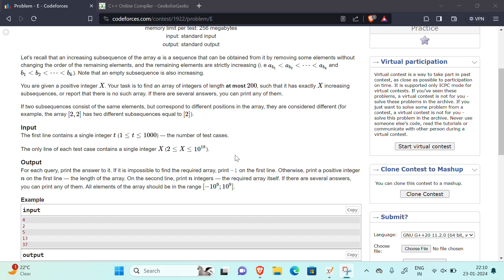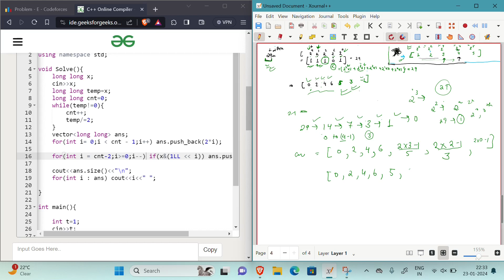Codeforces E. Increasing Subsequences (Hindi)|| Educational Round 161 Div 2 || Geekstocode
E. Increasing Subsequences
time limit per test2 seconds
memory limit per test256 megabytes
inputstandard input
outputstandard output
Let's recall that an increasing subsequence of the array a
 is a sequence that can be obtained from it by removing some elements without changing the order of the remaining elements, and the remaining elements are strictly increasing. Note that an empty subsequence is also increasing.

You are given a positive integer X
. Your task is to find an array of integers of length at most 200
, such that it has exactly X
 increasing subsequences, or report that there is no such array. If there are several answers, you can print any of them.